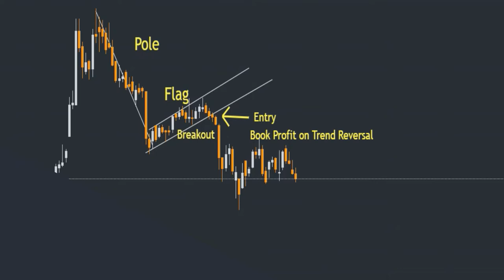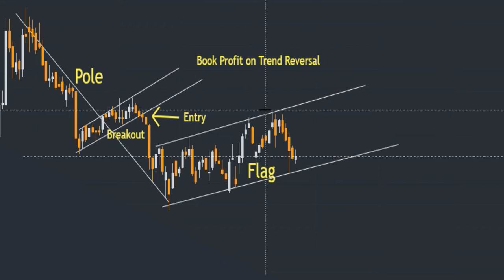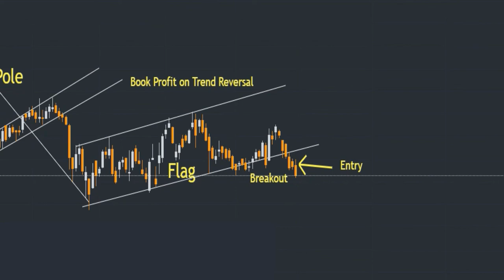How to Trade Bearish Flag Pattern | Bearish Flag Pattern Technical Analysis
Gadgets Used : -

Our Mic : -

Our Camera : -

Our Laptop : -

Our Tripot : -

Gaming Headphone : -